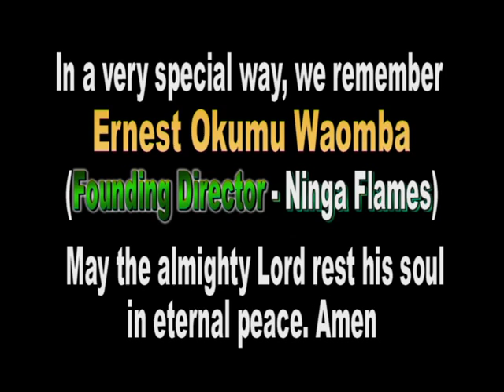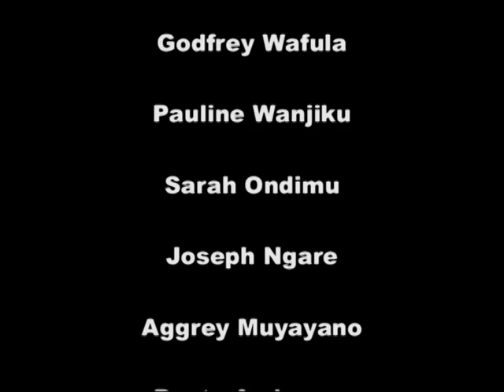Ninga Flames - Mama Mulayi album promotional clip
This is a promotional clip for the album 'Mama Mulayi'